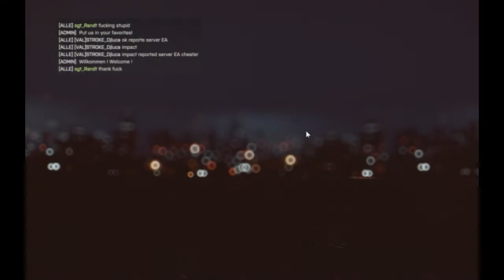Dominating Air Supperiority in Battlefield 4 on Silk Road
Dominating a round of Air Supperiority with the J-20 Stealth Jet.

Loadout in Stealth Jets:
-Primary Weapon (20mm Gun)
-Secondary Weapon (Active radar)
-Countermeassures (IR Flares)
-Upgrade (Gyro Stabilizer)
-Paint (Hexagon Adaptive)

This Game mode and map is included in the China rising expansion pack of Battlefield 4.

Please leave a comment and if you like that Video, give me Thumbs up.You like good Gameplay videos of Battlefield 4?Subscribe to my channel so u wont miss further videos!Thank you for watching.